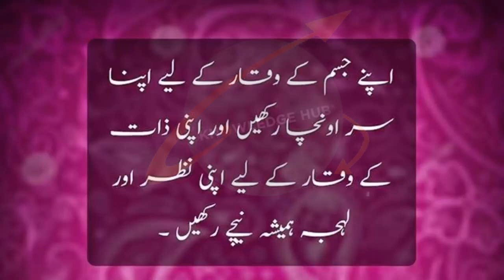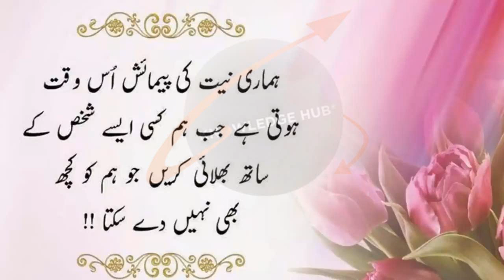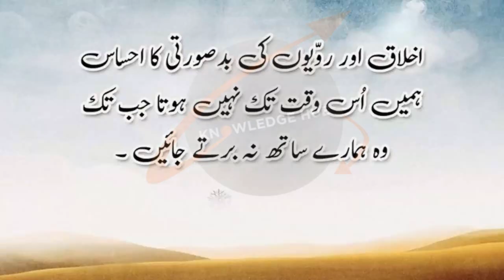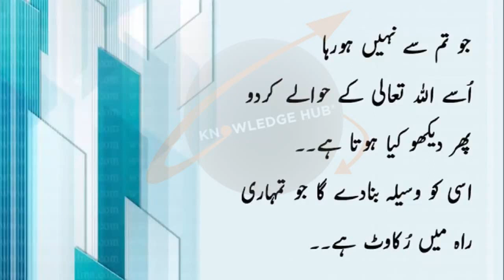Most Inspirational Urdu Quotes | Urdu Hindi Quotes | Motivational Urdu Hindi Quotes